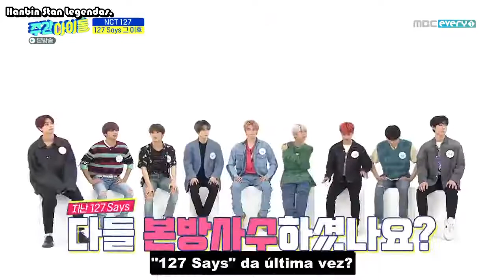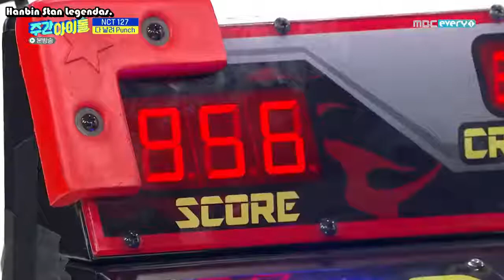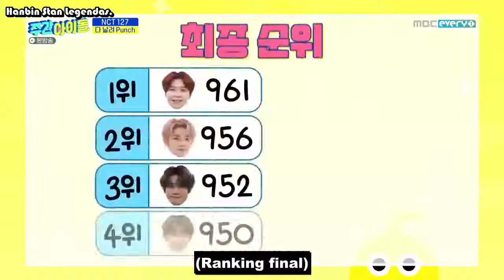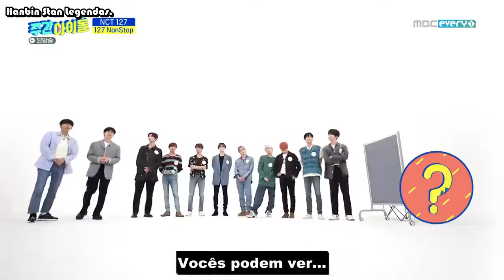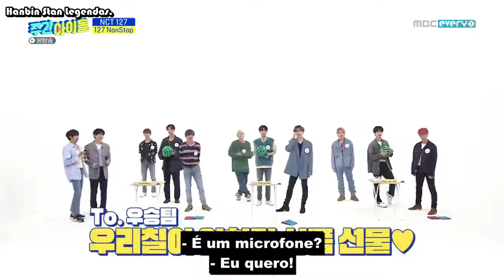NCT 127 | Weekly Idol EP462 - Legendado PT/BR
Esse vídeo foi feito em parceria com a @kimkonie, sigam ela no twitter!

Quer alguma música ou vídeo legendado por mim? Põe aqui nos comentários que eu legendo pra você!